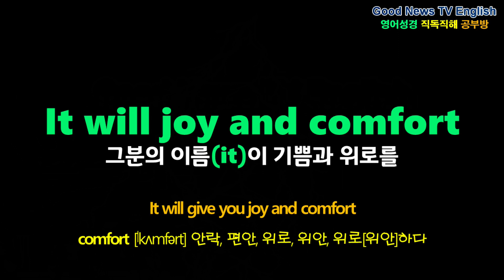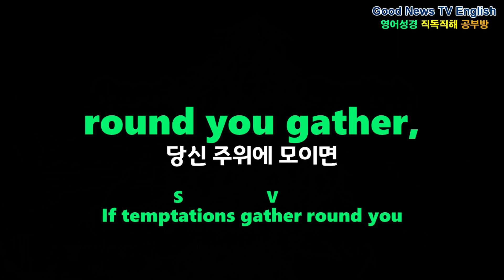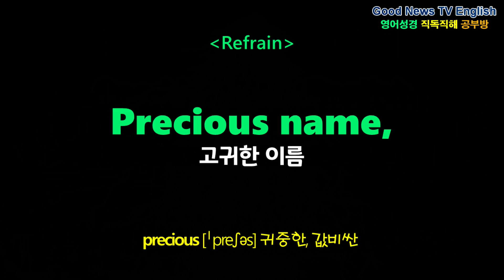[영어찬송] 슬픈 마음있는 사람, Take the name of Jesus with you, 새찬송가 91장, 영어성경직독직해공부방, 영어가사해석, 카우보이 교회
Take the name of Jesus with you

1.
Child of sorrow and of woe,
It will joy and comfort give you;
Take it then, / where’er you go.

Refrain
Precious name, / O how sweet!
Hope of earth and joy of Heav’n.

2.
Take the name of Jesus / ever,
As a shield / from every snare;
If temptations round you gather,
Breathe / that holy name / in prayer.

3.
O the precious name of Jesus!
How it thrills / our souls / with joy,
When His loving arms receive us,
And His songs / our tongues employ!

4.
At the name of Jesus / bowing,
Falling prostrate / at His feet,
King of kings / in Heav’n / we’ll crown Him,
When our journey is complete.